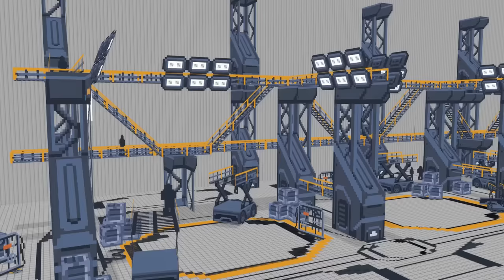Pacific Rim 2022 - 2023 : Full Movie (Battle Robot vs Monster) - Minecraft Animation Monster School